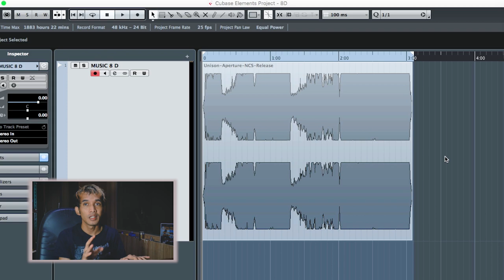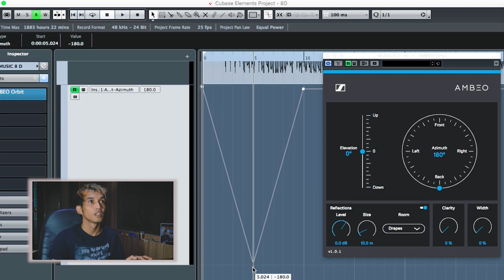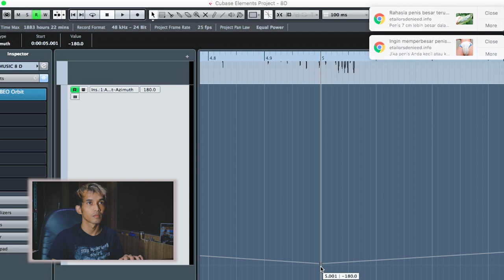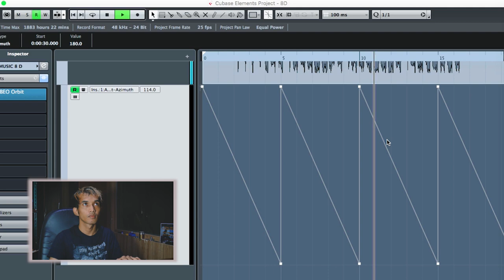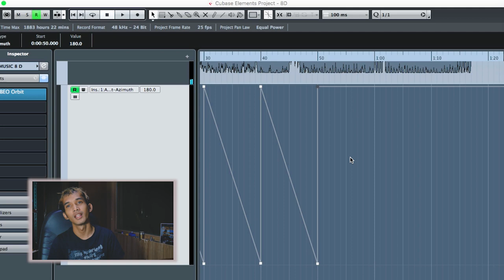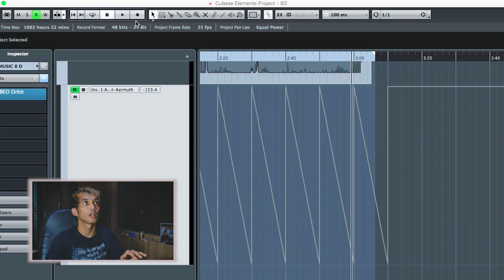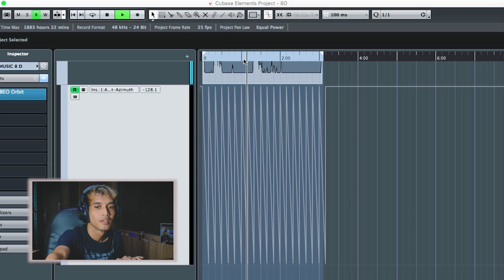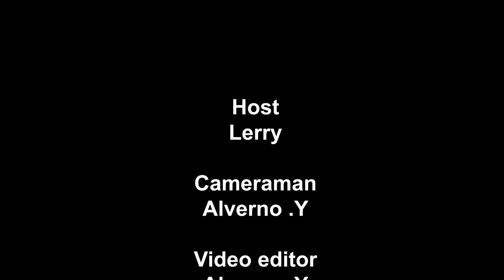cara membuat music 8d